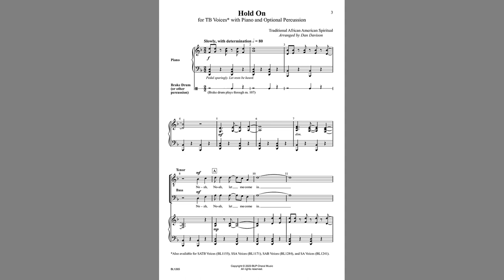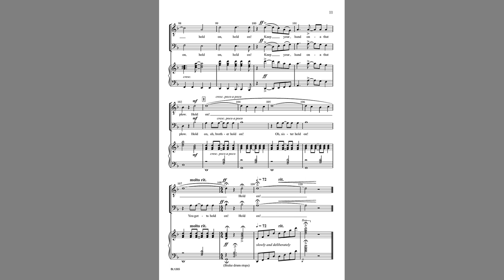Hold On (BL1265) by Dan Davison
TB Voices with Piano and Optional Percussion

With tremendous rhythmic variety, vitality, and even counterpoint, Davison creates a frenetic energy in this beloved spiritual that comes out of the slave culture of the American south. Ranges are perfect for emerging tenor-bass choirs in the middle and developing high school levels. Add the optional brake drum for greater effect. A MUST SING! Also available for SATB Voices (BL1155), SSA Voices (BL1171), SA Voices (BL1241) and SAB (Opt Tenor) Voices (BL1284).